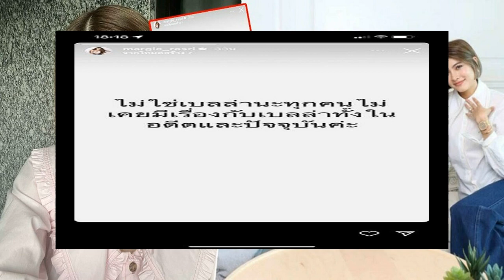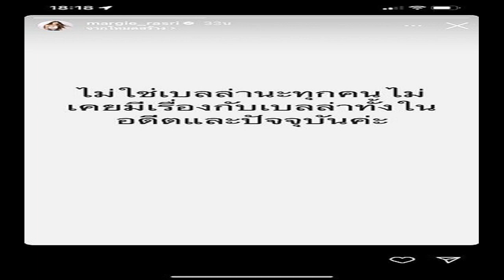ฟาดเดือด จ๊ะ โผล่เมนต์ข่าวยึดอายัดเพนท์เฮ้าส์หรู เมฆ รามา สามีหยาดทิพย์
หลังดีเอสไอพบพัวพันรับซื้อทรัพย์สินจาก CEO Forex3D ฟาดเดือด จ๊ะ นงผณี โผล่เมนต์ข่าวยึดอายัดเพนท์เฮ้าส์หรู เมฆ รามา สามีหยาดทิพย์

เป็นกระแสร้อนแรง หลังโยงพัวพันถึงสามีคนบันเทิงอีกคน กรณีข่าว ปปง.ยึดอายัดเพนท์เฮ้าส์หรูย่านสุขุมวิท มูลค่า 245 ล้านบาท ของ “เมฆ รามา” สามีนักแสดงสาว “หยาด หยาดทิพย์” หลัง DSI พบพัวพันรับซื้อทรัพย์สินจาก “อภิรักษ์ โกฎธิ” CEO แชร์ลูกโซ่ Forex3D คดีดังที่หลายคนในประเทศตกเป็นเหยื่อ โดยเฉพาะคนในวงการบันเทิงตกเป็นเหยื่อจำนวนเงินสูงหลักสิบๆล้าน

โดยหลังจากมีข่าวดังกล่าวออกมา จ๊ะ นงผณี ก็ได้เข้าไปคอมเมนต์ในโพสต์ข่าวยึดอายัดเพนท์เฮ้าส์หรูของ เมฆ รามา สามีหยาดทิพย์ หลัง DSI พบพัวพันรับซื้อทรัพย์สินจาก CEO Forex3D ในเพจหมายจับกับบรรจง ด้วยข้อความฟาดมากๆจากใจคนเป็นเหยื่อ Forex3D ว่า

“ขอบคุณจากใจของคนโดนโกงค่ะ ,,, จะได้มีทรัพย์มาเฉลี่ยให้กับคนที่โดนโกง ที่แจ้งความไว้ เป็นหมื่นๆรายค่ะ (อิโมจิยกมือไหว้)”
ขณะที่เฟซบุ๊กของสาวจ๊ะเอง ก็ได้โพสต์ข้อความฟาดเดือดด้วยว่า “แยกให้ออก ระหว่าง ภูมิใจ กับ ละอายใจ ,,, ถ้าคุณรวยมาแบบผิดๆ” โดยสาวจ๊ะเป็นหนึ่งในอีกหลายคนที่ต้องสูญเสียเงินจากการตกเป็นเหยื่อไปหลายสิบล้าน